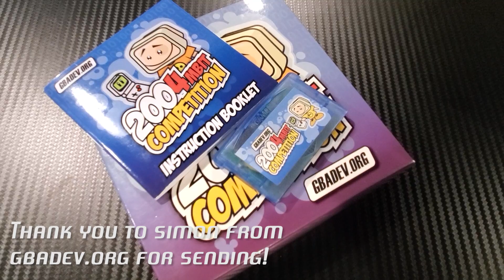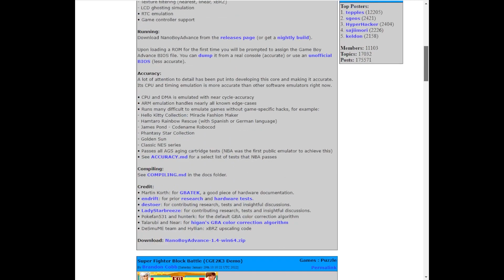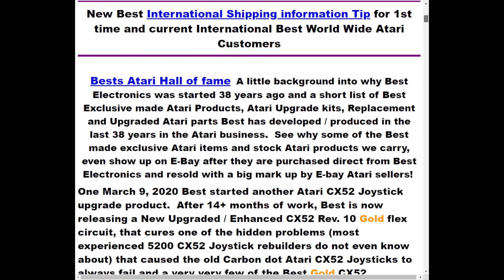10 GBA Homebrew Games | 2004Mbit Competition!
The very 1st unlicensed Game Boy Advance game was the 2004Mbit Competition combo cart via GBAdev.org. The cart includes the 10 games from their 2004 development competition.

Hard4Games Entertainment LLC
200 W 2nd St
Unit 2150